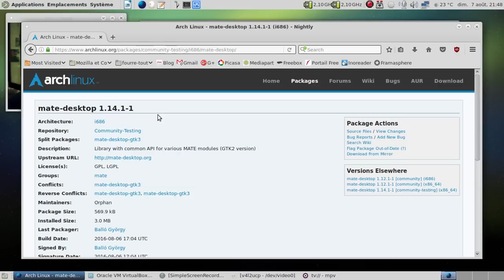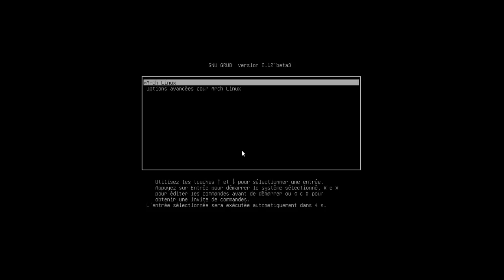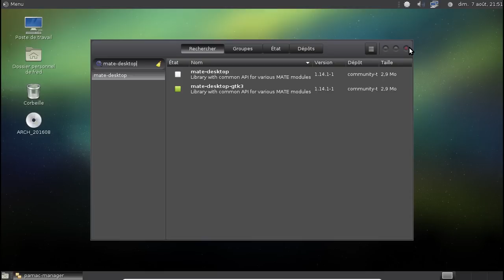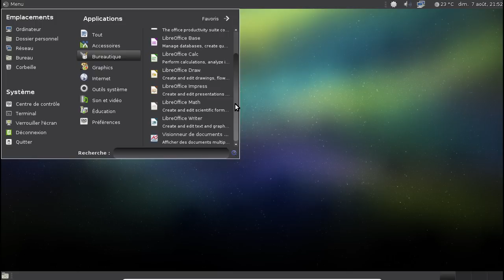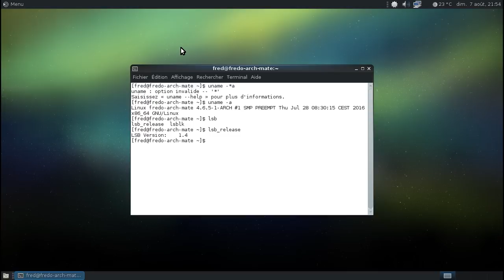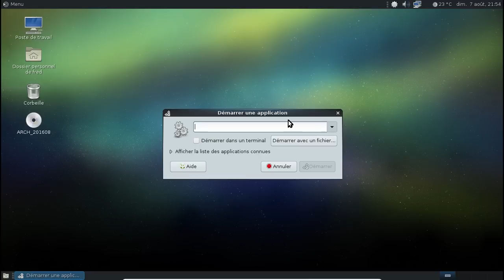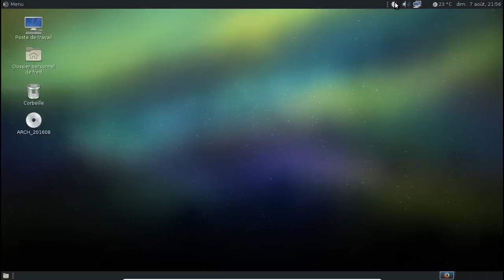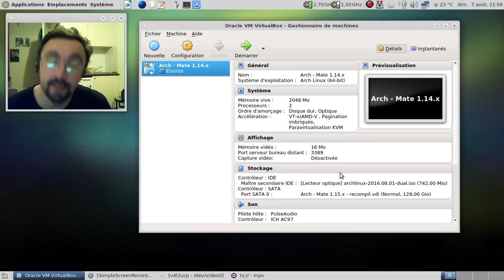Archlinux avec Mate Desktop 1.14.1 en gtk3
Petite vidéo basée sur les paquets *officiels* de Mate Desktop 1.14.1 en gtk3 - sur les dépots de tests au moment de l'enregistrement de la vidéo - avec le Mate Menu, port du Menu développé pour la Linux Mint.